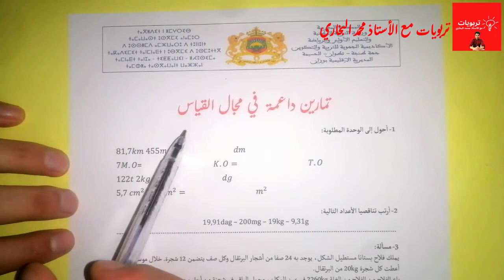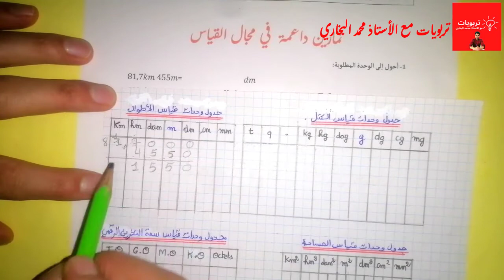تمارين داعمة في مادة الرياضيات - مجال القياس - المستوى السادس ابتدائي 2022